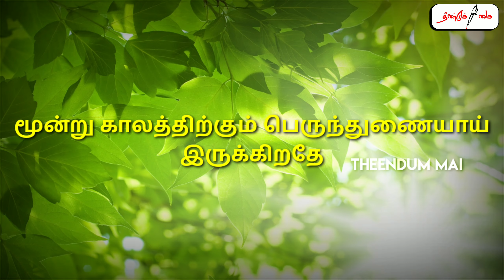இயற்கையின் கருணை -Tamil Kavithaigal